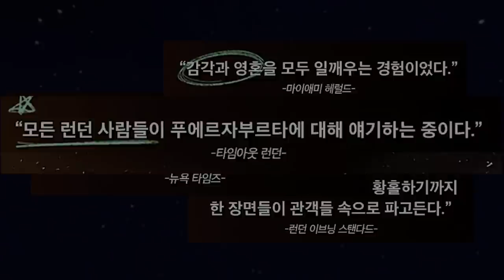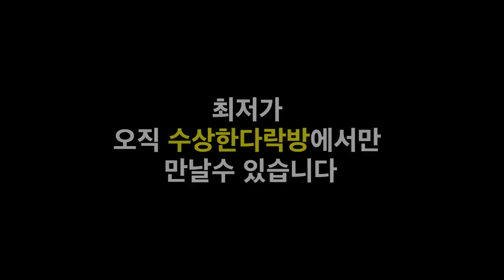몰래 비키니 입고 수영장 간 여친 잡으러갑니다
몰래 풀파티 간 여친 잡으러가기

푸에르자 부르타 단독 할인 이벤트 확인하러 가기